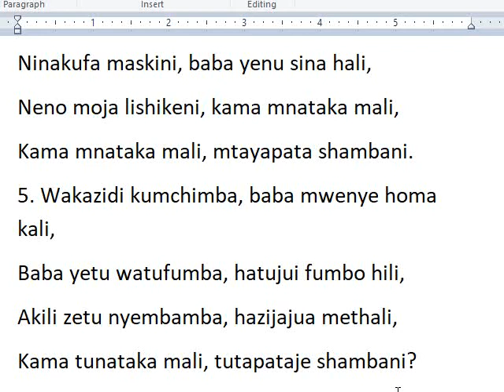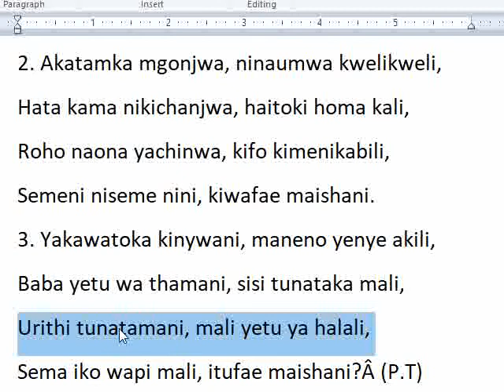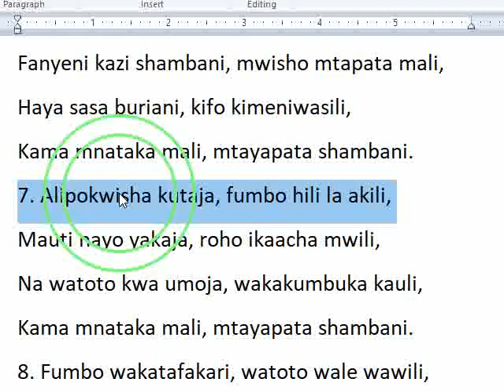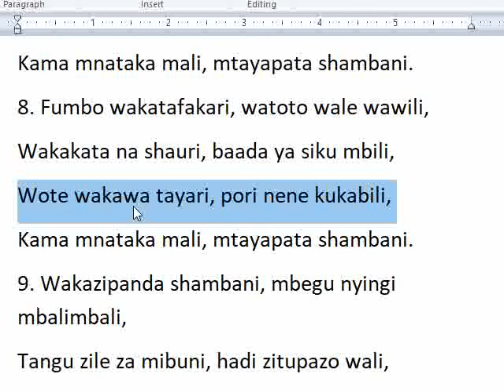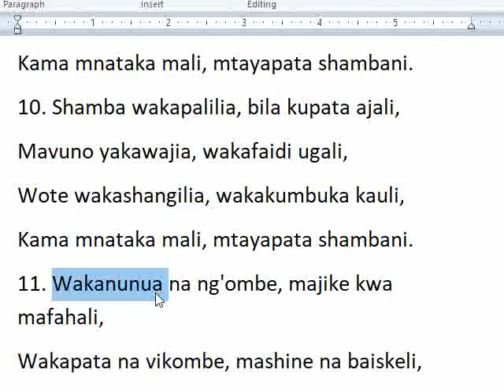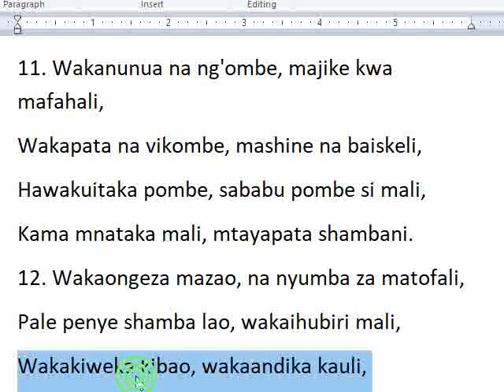JINSI YA KUPATA MALI:KAMA MNATAKA MALI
1. Karudi baba mmoja, toka safari ya mbali,
Kavimba yote mapaja, na kutetemeka mwili,
Watoto wake wakaja, ili kumtaka hali,
Wakataka na kauli iwafe maishani.

2. Akatamka mgonjwa, ninaumwa kwelikweli,
Hata kama nikichanjwa, haitoki homa kali,
Roho naona yachinwa, kifo kimenikabili,
Semeni niseme nini, kiwafae maishani